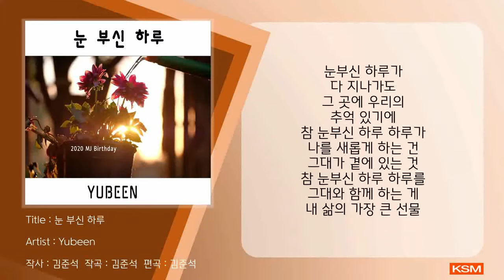눈 부신 하루 - Yubeen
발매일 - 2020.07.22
앨범명 - 눈 부신 하루
장르 - Ballad/인디
발매사 - (주) 광수미디어
기획사 - JB뮤직

참 눈 부신 하루 하루가
이렇게 쏟아지는 건
내 곁에 다가온 그대
마법 같은 미소가

눈부신 하루하루가 바로
사랑하는 이의 선물이라고
노래하고 있는 곡

가수 유빈은 고등학생으로
현재 취미로 보컬을 배우고 있다.
작곡자의 아내 생일 축하곡으로
작곡된 곡으로 유빈의 호소력있고
감미로운 목소리로 잘 소화해 내고 있다.

가창하기 쉽지 않은 음역을 자유롭게
구사하는 유빈의 목소리와
감미로운 멜로디로 그대가 선물한
눈부신 하루를 노래하는 곡이다.

작사 김준석
작곡 김준석
편곡 김준석

[가사]
참 눈부신 하루 하루가
마법 같은 미소가
참 눈부신 그대 모습에
내가 더 작아지는 건
지난 날 나의 아픔에
그대가 다칠까봐
나를 새롭게 하는 건
그대가 내게 준 선물
참 눈부신 하루 하루를
그대와 함께 하는 게
이제는 낯설지 않아
내 곁에 함께 한 그대
마법 같은 사랑이
지난 날 나의 외로움
다시 돌아올까봐
나에게 주어 지는 건
그대의 가장 큰 선물
그대와 나누고 싶은
내 마음 이제 알아줘
눈부신 하루가
다 지나가도
그 곳에 우리의
추억 있기에
그대가 곁에 있는 것
내 삶의 가장 큰 선물